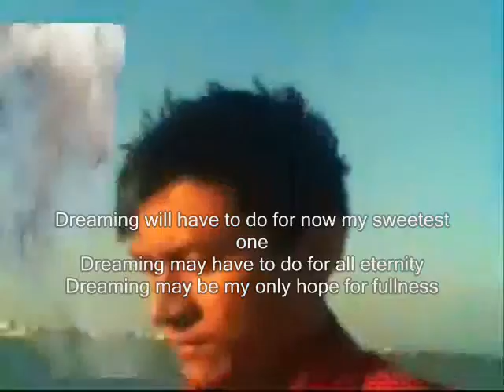Sleep and dream Sweetheart , - Miftachul Wachyudi (Yudee)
do.
do so
Money is an excellent servant, but the host
very bad.